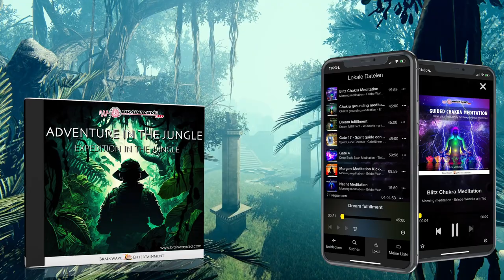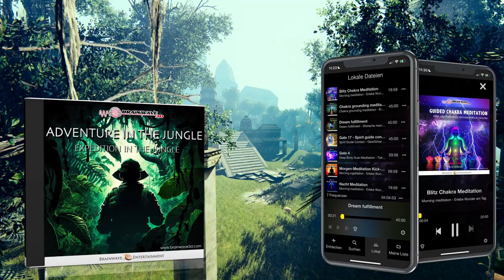Der Weg in die Gedankenstille